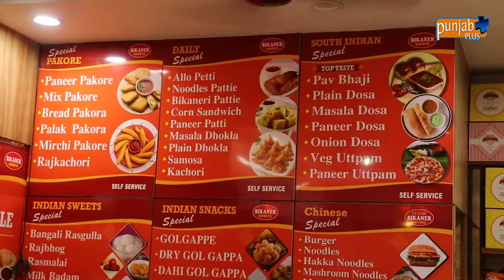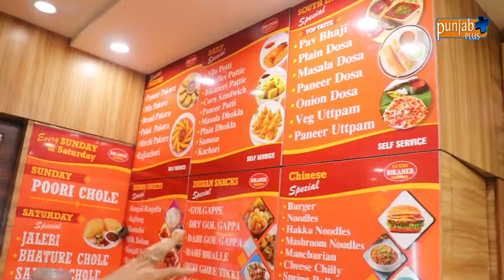LAXMI BIKANER MISHTHAN BHANDHAR (LUDHIANA)